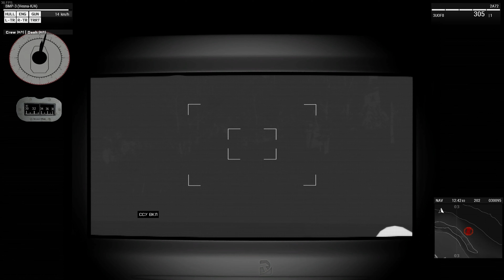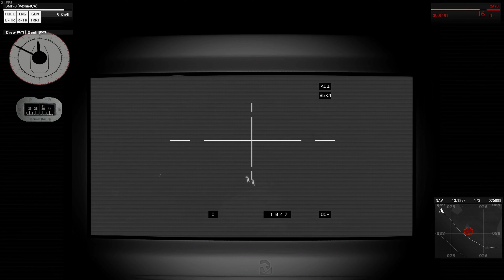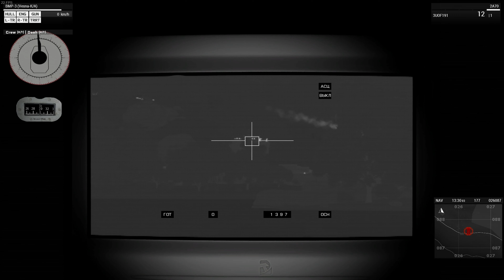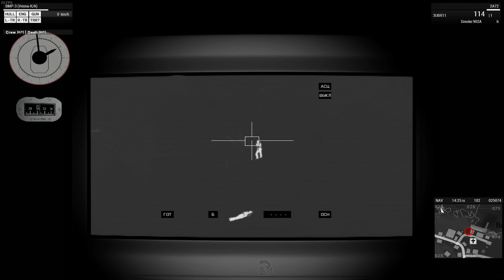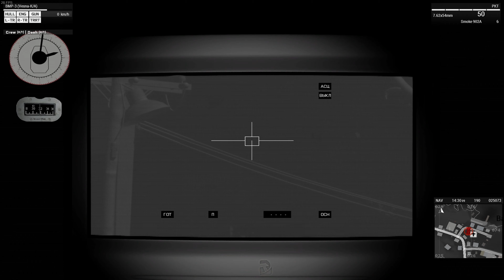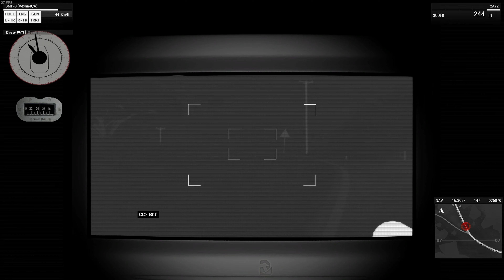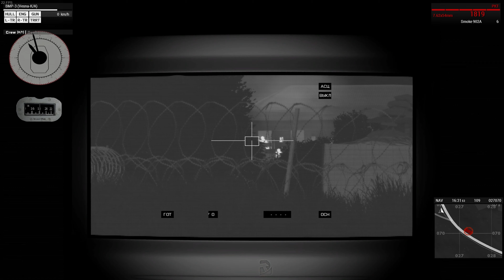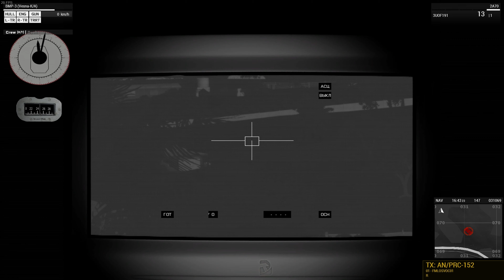BMP-3 bringing the tropic Thunder - Arma 3 Coop Highlight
This was recorded during a recent Coop Mission on the TF133 Server